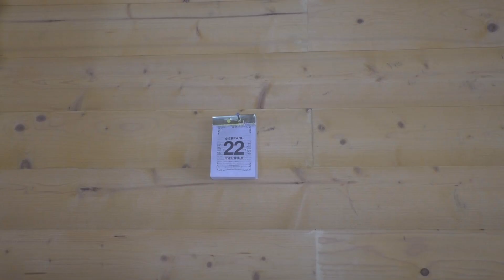Making of AK-47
In this movie i'll make AK-47 ;)
I hope you'll enjoy :)
Little big - with Russia from love.